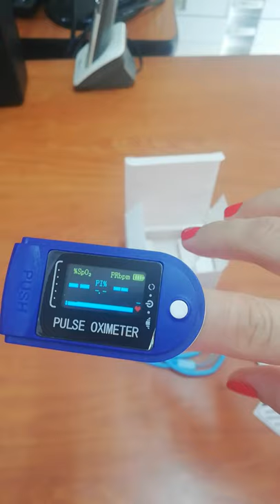OXIMETRO DE PULSO (ECUADOR)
Venta OXIMETRO DE PULSO
Kit de monitoreo de presión arterial manual: tensiómetro aneroide con brazalete tamaño adulto mas fonendoscopio. El equipo más utilizado por los profesionales de la salud, confiable y preciso con certificaciones internacionales.

Envios a NIVEL NACIONAL
VENTAS AL MAYOR Y DETAL

Corporacion Equipos Medical Loors